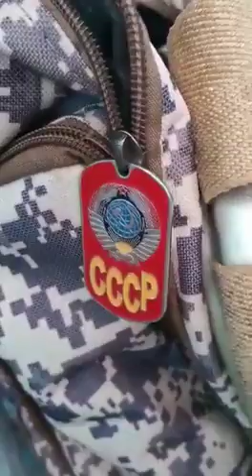Активисты против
Гражданские инициативы